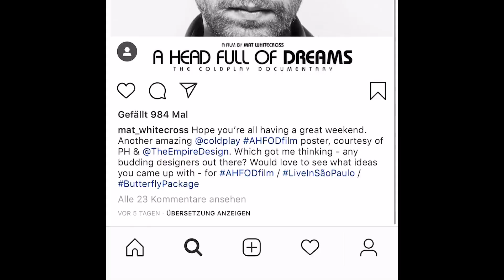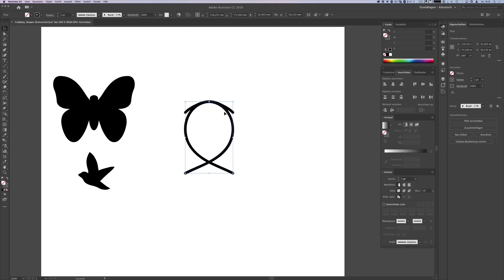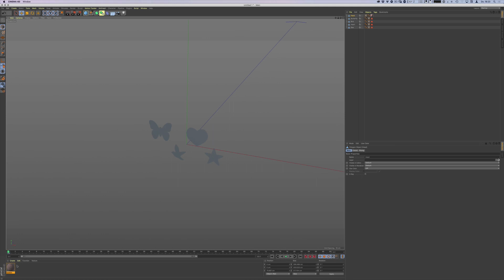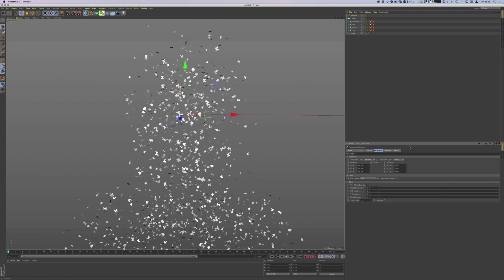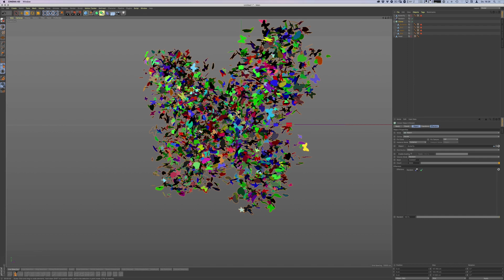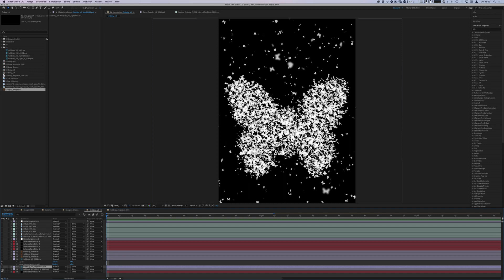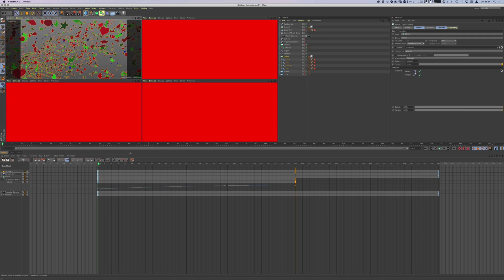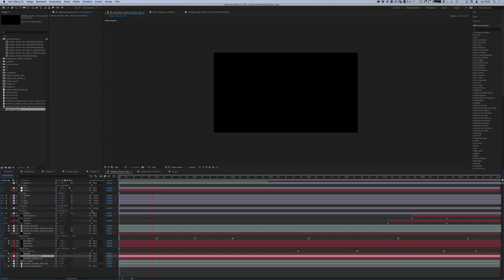How to create a Forced Perspective Animation with Cinema 4D & After Effects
In this video I’ll show you how I’ve created some (unofficial) Coldplay inspired poster artwork and a forced perspective animation for their beautiful new film “A Head Full Of Dreams” that was directed by Mat Whitecross. I’ll show what inspired me to create them as well as walk you through the different techniques. Starting with Adobe Illustrator to create the confetti shapes, then taking these to Cinema 4D where a volume will be filled with the shapes using the MoGraph tools to create the butterfly shaped confetti. Then the 3D rendering will be taken to Adobe After Effects for final compositing and effects, before handing it off to Photoshop for the final touch ups.
I’ll also explain how the animation was created to achieve the forced perspective effect with the confetti.

Note:
Please note that these posters are totally unofficial thus cannot be bought or sold. I’ve created all of this simply as a fan of both: Coldplay and design.

You can see all my unofficial Coldplay poster designs on Instagram

To see the beautiful official unused poster artwork check out Mat Whitecross on Instagram